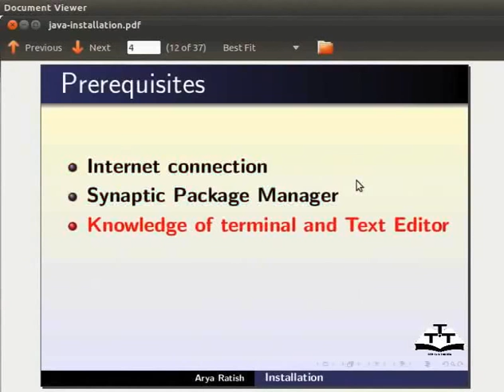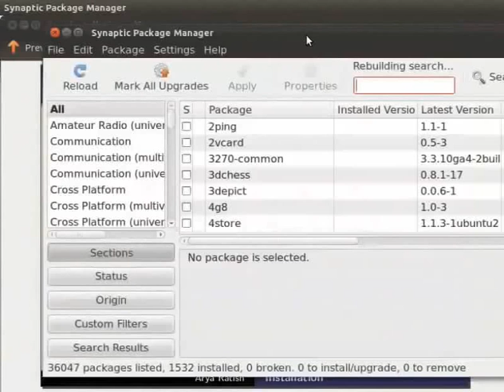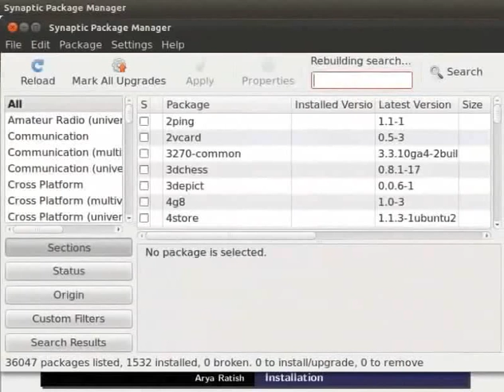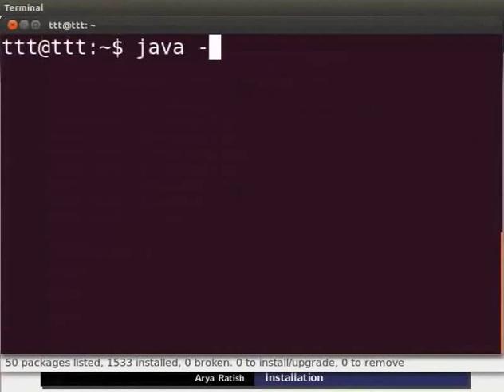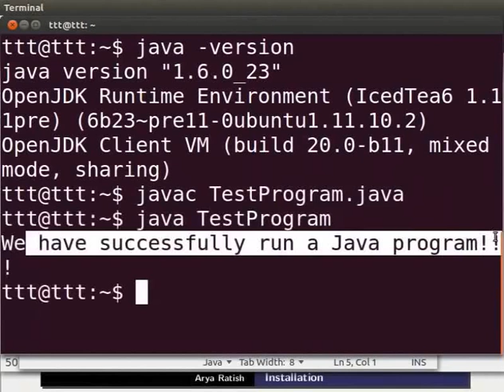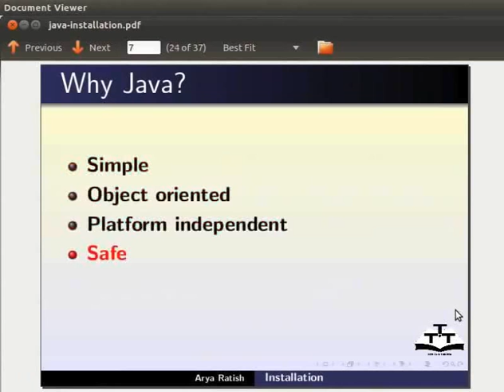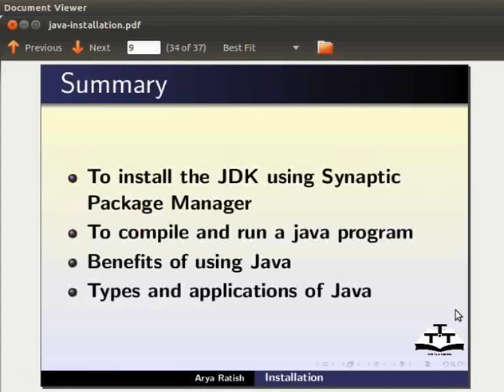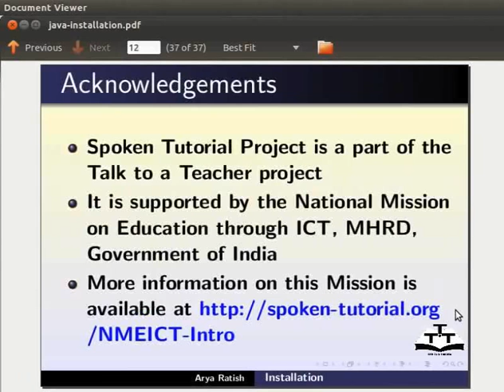Getting started java Installation - Urdu